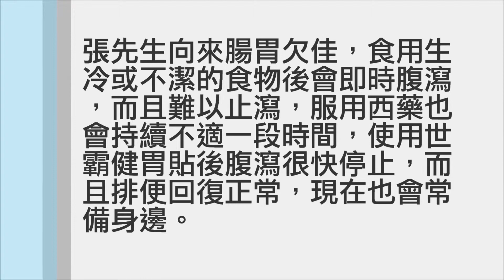【世霸潛能】Xyber Force 用家分享 | 世霸健胃貼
張先生向來腸胃欠佳，食用生冷或不潔的食物後會即時腹瀉
，而且難以止瀉，服用西藥也會持續不適一段時間，使用世
霸健胃貼後腹瀉很快停止，而且排便回復正常，現在也會常
備身邊。